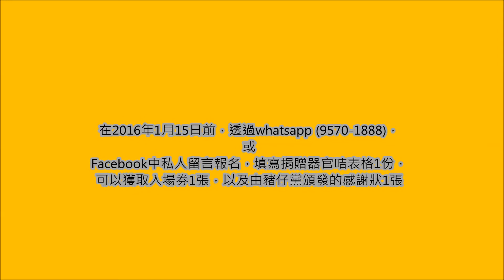延續生命大行動 - 生命大使： Jason Wong 黃竣鋒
【延續生命大行動】
承全先人意願，讓生命延續生命！

地點：九龍深水埗西九龍中心
時間：下午3:00-4:30

入場人數：90位

生命大使：邵音音    夏蕙BB ( 豬仔黨榮譽主席 )
鄧英敏      河國榮
黃竣鋒       艾美琦 Amy K
劉素芳       Ada Cheng
Rit Wong ( 黑超特警 )      Dr. Bryan Lai
小肥豬
( 嘉賓名單排名不分先後 )

在2016年1月15日前，透過whatsapp (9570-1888)，
或
Facebook中私人留言報名，填寫捐贈器官咭表格1份，
可以獲取入場券1張，以及由豬仔黨頒發的感謝狀1張